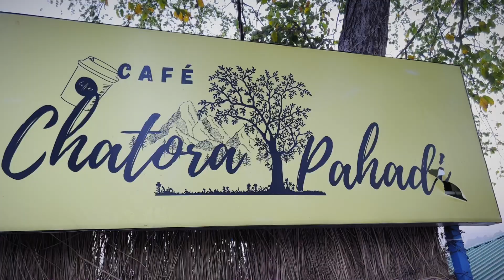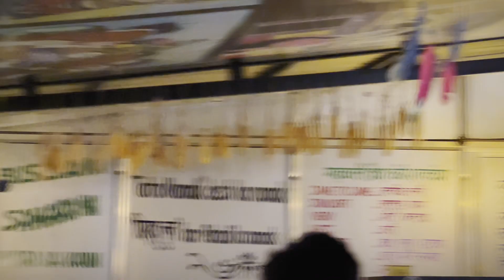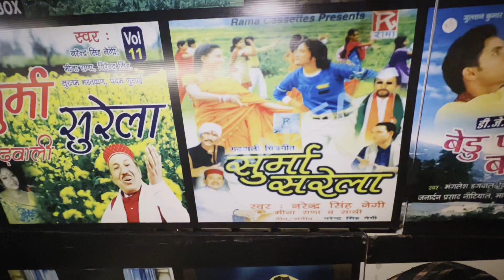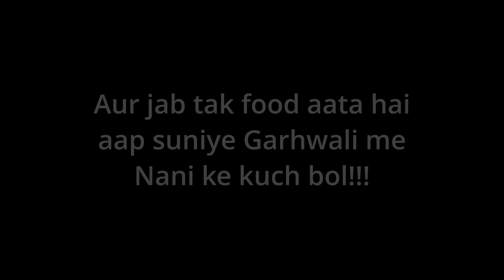Chatora Pahadi - A Pahadi Fusion cafe in Kotdwar Uttarakhand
Namaskar Dosto Is Vlog Ke Madhyam Se Mai Apko Kotdwara Ka ek modern fusion pahadi cafe dikaunga, I Hope Apko Video Pasand Ayegi